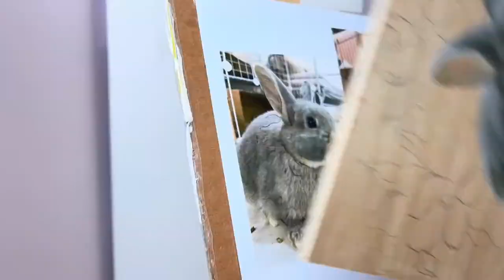Easter Bunnies Painting | How To Get Back Into Painting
In this video I demonstrate an Easter Bunnies Painting of my Holland Lop and Mini Rex Bunnies, Leo and Luna. In light of easter this year, I did this painting for my daughter Chloe, who came into this world on March 19. After taking a break from painting, I decided to dedicate this piece to Chloe and my two bunnies. It's always a struggle to find our way back to the studio after significant life events; in this video I talk about how to get back into painting after taking a long break, something that many artists struggle with.

MATERIALS USED:

Walnut Alkyd Medium

9x12 Birch Wood Panel

Commissions: Please direct message me.